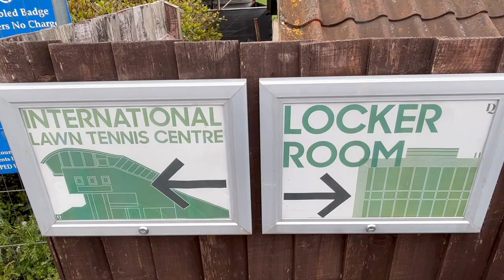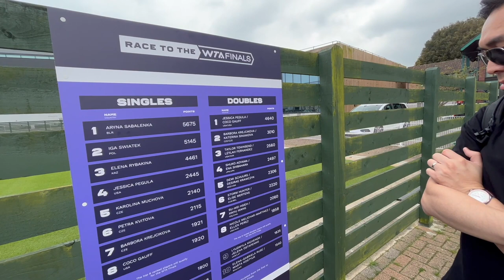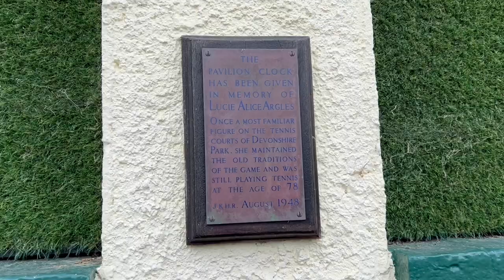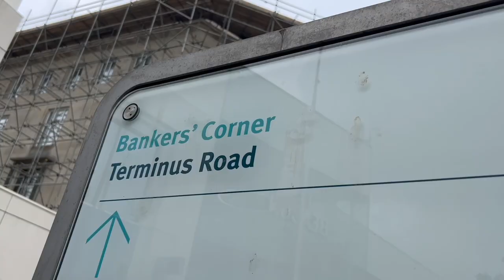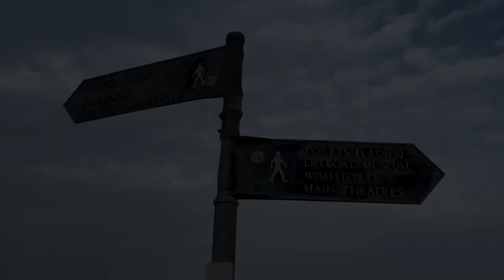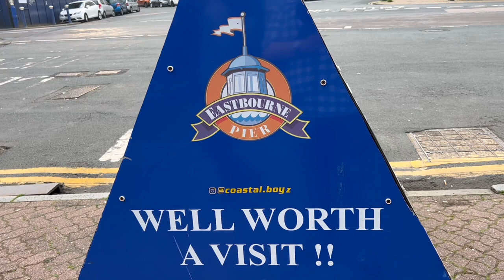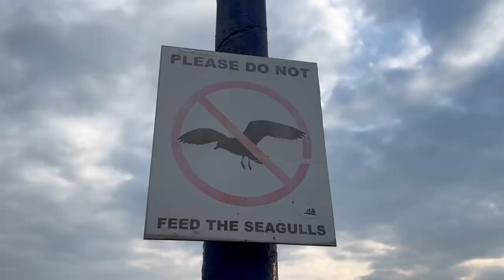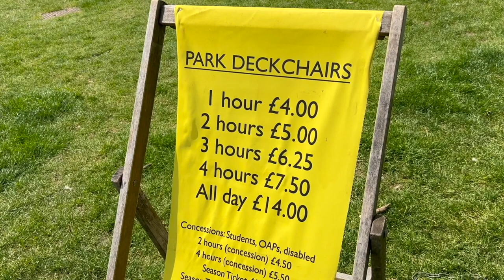Eastbourne: Home of tennis 🎾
Paul and Marcus visit the International Tennis Centre in Eastbourne as the lawn court season gets in full swing, with Wimbledon just around the corner.

New Day by Jay Someday

 / jaysomeday
City Dreams by LiQWYD

 / liqwyd
contrast by Rexlambo

 / rexlambo
Springtime by Scandinavianz